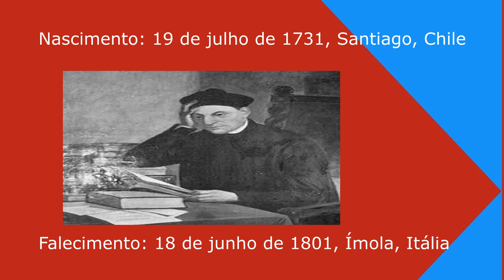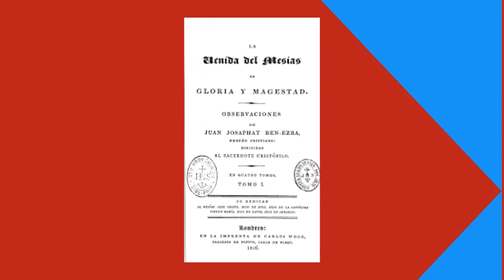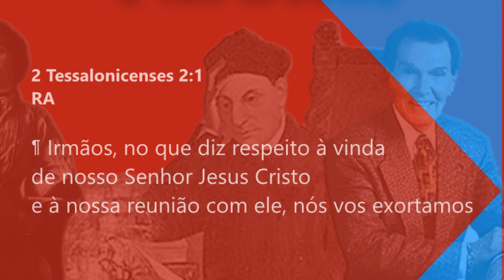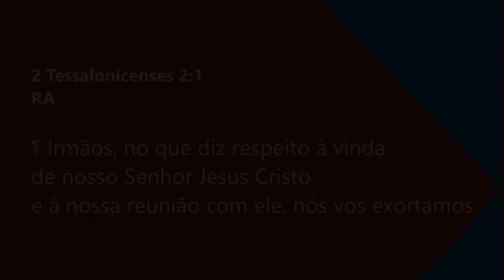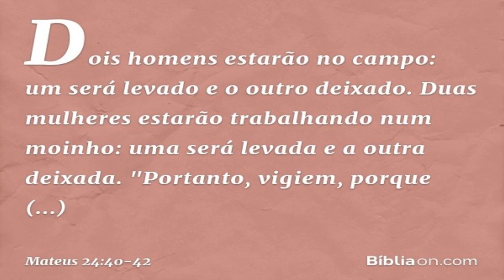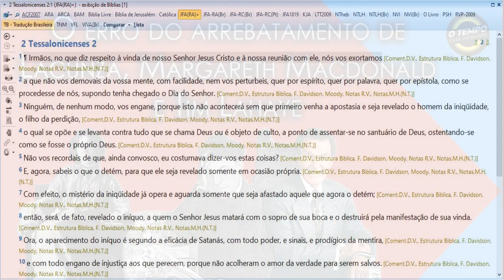O erro do arrebatamento de Lacunza, Margareth MacDonald e Tim Lahaye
Entenda porque a maioria das igrejas equivocadamente creem no arrebatamento secreto e iminente antes da Vinda do Salvador. Veja como iniciou a ideia de um arrebatamento antes da grande tribulação e até mesmo da última semana da profecia de Daniel 9:27. Perceba o motivo do grande erro dessa interpretação! COMPARTILHE!